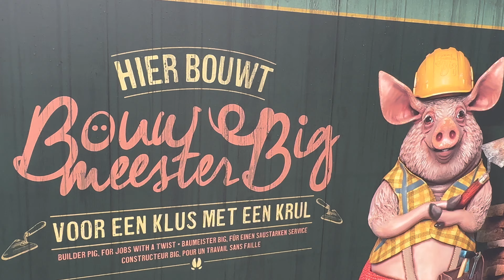Guided tour through the Efteling with snow, walk with us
The video starts with a shot of the entrance of the park, where visitors can see the iconic Efteling entrance and hear the welcoming sound of the park. Next, the video shows the entrance of Fata Morgana, a dark ride that takes visitors on a journey through the Arabian world. The camera pans around the building, showcasing the intricate architecture and theming of the ride.

Moving on, the video takes a walk towards Max en Moritz, a recently opened roller coaster based on a popular German folktale. The camera shows the coaster's entrance, as well as the playful theming of the ride.

Afterwards, the video takes a stroll through the building grounds of Danced Macabre, a new to build attraction opening in 2024.

Next, the video takes a walk towards Baron 1898, one of the park's most thrilling roller coasters. The camera shows the coaster's impressive drop and inversions, as well as the steampunk theming of the ride.

Continuing the tour, the video takes a relaxing ride on the Gondoletta, a boat ride that takes visitors through the scenic waterways of the park. The camera captures the peaceful atmosphere of the ride, with its lush vegetation, charming bridges, and graceful swans.

Next, the video shows the Pedal Trains, a fun activity for children where visitors can pedal their way through a miniature village. The camera showcases the colorful buildings, tiny streets, and lively atmosphere of the attraction.

Moving on, the video takes a walk towards Sirocco, the voyage of Sinbad and Vogelrok, a dark roller coaster that takes visitors on a fast-paced journey through a mysterious castle. Continuing the tour, the video shows Carnaval Festival, a colorful dark ride

Finally, the video takes a walk towards the Anton Pieckplein, a charming square named after the park's founder. The camera shows the snowy decorations, cozy buildings, and festive atmosphere of the area, as well as the beautiful statue of Anton Pieck himself.

Overall, the video provides a comprehensive tour of some of the Efteling's most popular attractions, showcasing the park's impressive theming, diverse range of rides and activities, and magical atmosphere.

00:00 Entrance
00:17 Fata Morgana
04:40 Backerei Krumel
05:21 Max and Moritz
06:48 Dance Macabre
07:31 Baron 1898
09:48 Gondoletta
13:31 Pedle Trains
20:15 Sirocco
21:29 Vogelrok
20:31 Carnaval Festival
24:00 Anton Pieckplein
25:18 Outro